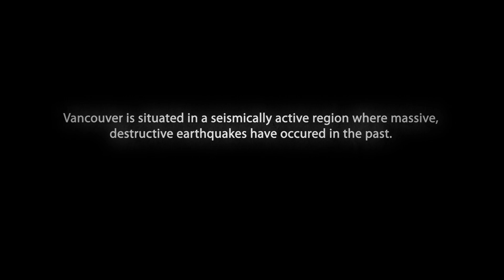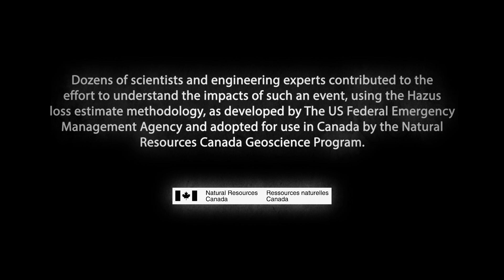City of Vancouver: Are You Prepared for an Earthquake?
A major earthquake could occur in the City of Vancouver at any time. Let's see what might happen and talk about how you can prepare.

Empower yourself to help yourself, your family and your neighbours - or volunteer for the City's emergency response program